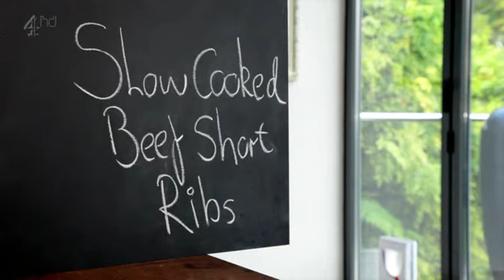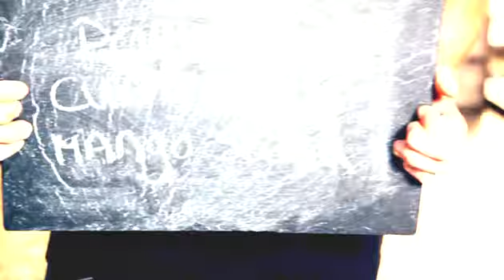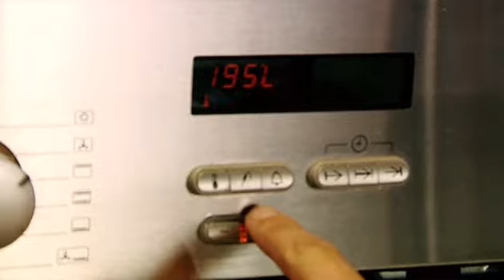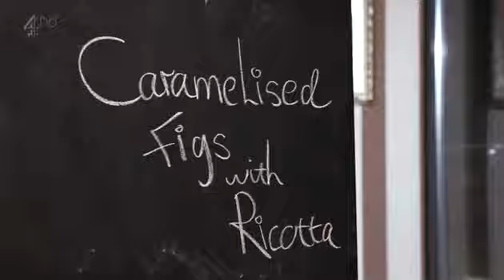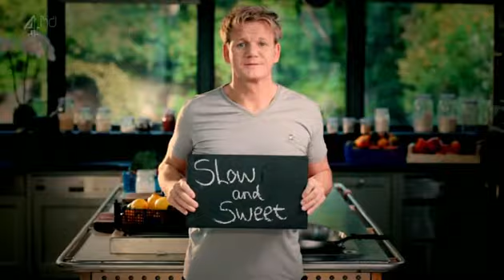Ultimativ Kochen s01e13